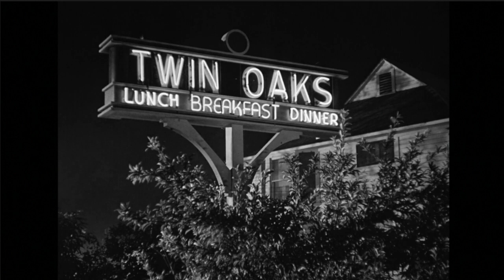The Postman Always Rings Twice (1946) by Tay Garnett, Clip: Neon and poison...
The Image: I'm always a sucker for good old fashioned Hollywood neon signs - plus some good old fashioned voiceover to go with it - "both of us hating each other like poison..."